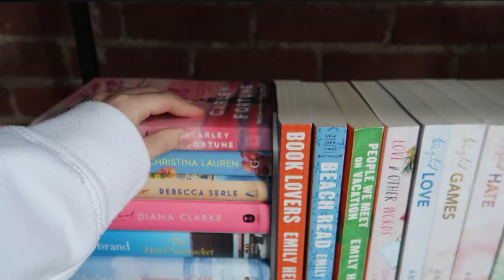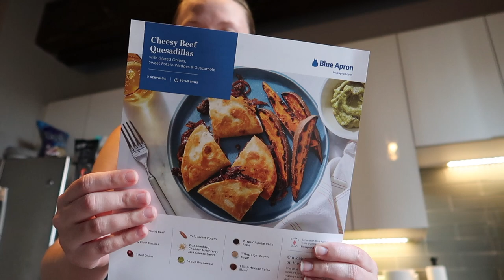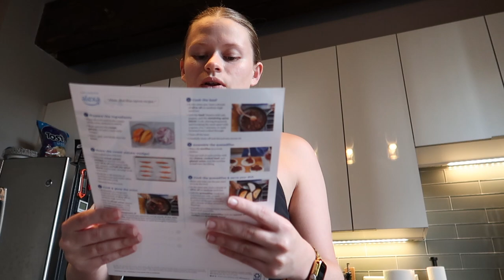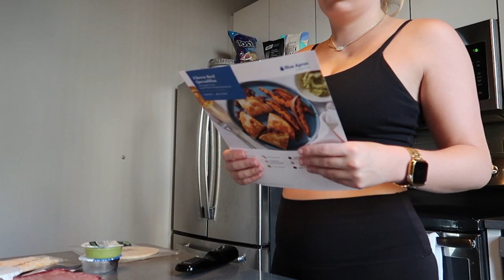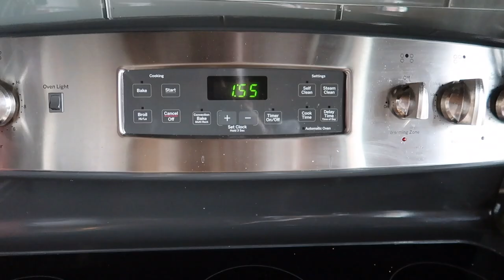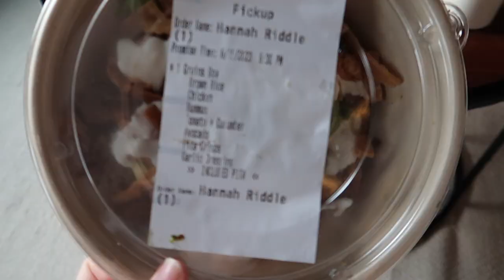WORK WEEK VLOG: 9-5 Work Week, Getting Out of a Funk, New Swimwear, Packing for Kansas & More!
Welcome to a very typical work week in my life in NYC! I hope you all enjoy :)

- All of my packing essentials

✰ $$ off:
Class Pass Referral: Get 20 EXTRA credits by signing up through this

✰ FAQ's
Age - 26